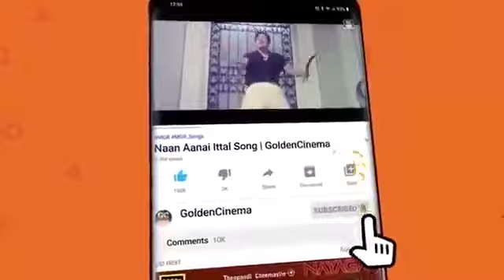வாத்தியாரின் தலை சிறந்த தத்துவ பாடல்கள் | MGR Thathuva Padalgal | TMS Thathuva Hits | HD.